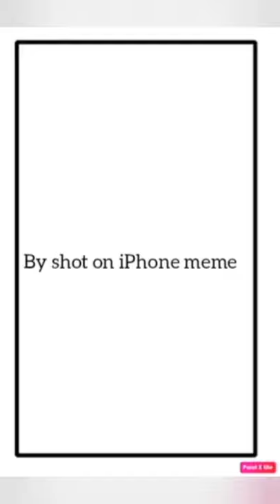shot on iPhone meme #61- bottle opener